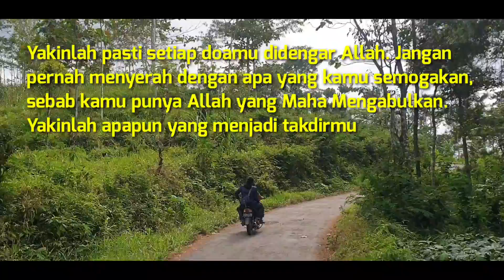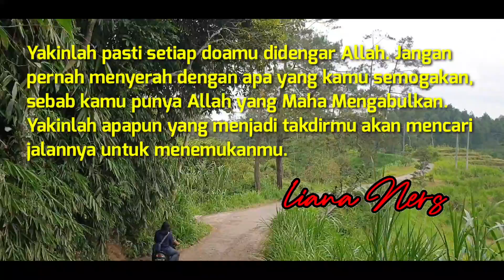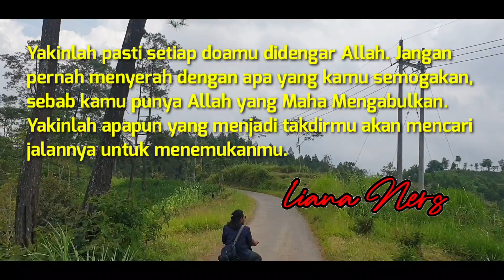Kuliah 1 Hari Bersama Mr. JOHN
Ilmu itu bagaikan binatang buruan, sedangkan pena adalah pengikatnya, maka ikatlah buruanmu dengan tali yang kuat.
Ilmu tak melulu didapat dari sekolah saja. Pengalaman sehari-hari juga bisa dijadikan ilmu untuk membedakan mana yang baik dan mana yang buruk.Memiliki bekal ilmu yang cukup akan membuat seseorang lebih bijak dalam bersikap maupun bertindak. Ilmu itu ada di mana-mana, pengetahuan di mana-mana tersebar, asalkan kita bersedia membaca, dan bersedia mendengar. Dengan bekal ilmu yang cukup, seseorang juga akan lebih hati-hati dalam hidup bermasyarakat.
Tahapan pertama dalam mencari ilmu adalah mendengarkan, kemudian diam dan menyimak dengan penuh perhatian, lalu menjaganya, mengamalkannya dan kemudian menyebarkannya.

Terima kasih buat yang sudah support kami semoga vidio kami bisa membawa manfaat baik buat kita semua.

Bagi bapak ibu teman teman orang baik yang ingin mendonasikan sebagian rezekinya untuk saudara kita yang membutuhkan atau berbagi informasi dengan team ODGJ bisa menghubungi  admin Team ODGJ 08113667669

Jangan Panggil DIA gila, DIA adalah AKU.
Tim ODGJ